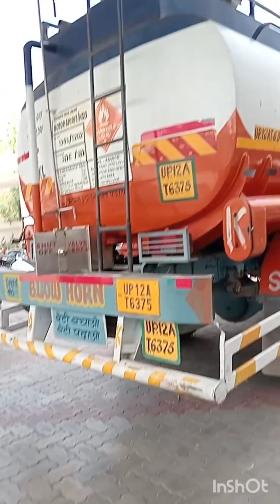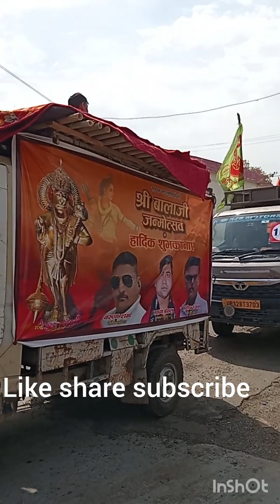Muzaffarnagar ki Hanuman jayanti 23-2024